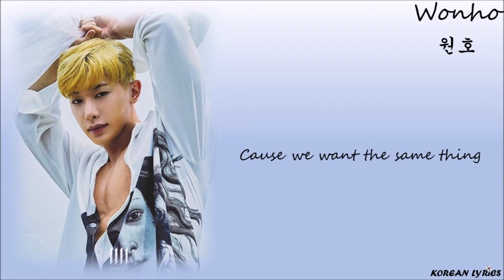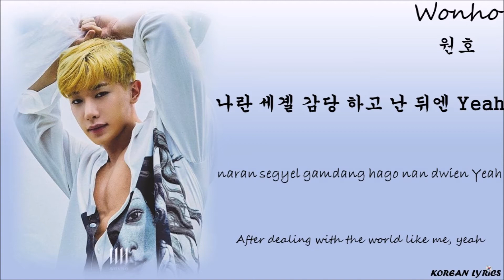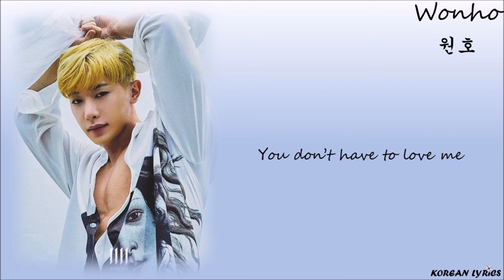WONHO - Open Mind (Han/Rom/Eng)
Korean Lyrics ;)